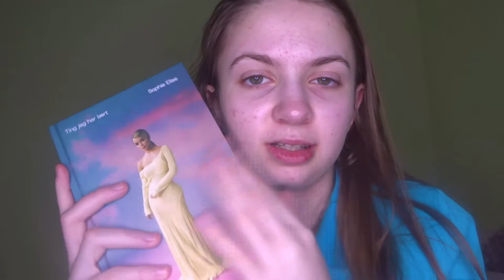TO DAGERS VLOG- JEG MÅ TA PAUSE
SOSIALE MEDIER

xoxo Aleksandra